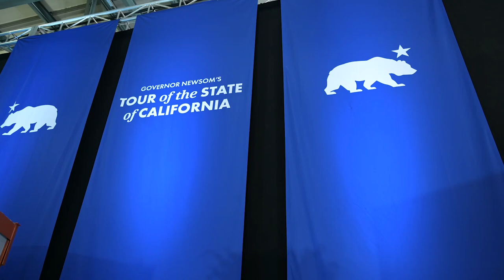Assemblymember Schiavo: Short Term AND Long Term Solutions Needed to Reduce Homelessness